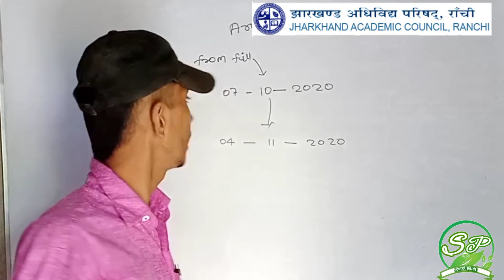11वीं का एग्जाम पैटर्न हुआ चेंज इस प्रकार का है नया एग्जाम पैटर्न 2020-21 11th Bord exam pattern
11वीं का एग्जाम पैटर्न हुआ चेंज  इस प्रकार का है नया एग्जाम पैटर्न 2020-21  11th Bord exam pattern

💢hello friends kaise aap log bhai ho aap log Sabhi mast Hongnge_💢

अभी ग्यारहवीं क्लास का एग्जाम पैटर्न में कुछ बदलाव किए गए हैं जो 2020-21 में कुछ बदलाव आया है तो आपको इस वीडियो के माध्यम से यही मैं बताने वाला हूं कि क्या एग्जाम पैटर्न में बदलाव हुआ है या नहीं अगर आपको वीडियो पसंद आया चैनल को सब्सक्राइब कर लीजिए और बैल आइकन को प्रेस कर दीजिएगा और एक लाइक जरूर कीजिएगा और ग्यारहवीं के बच्चे के पास इस वीडियो को शेयर जरूर कीजिएगा क्योंकि अभी अभी तुरंत यह नया एलाउंसमेंट किया गया है जय हिंद जय भारत वंदे मातरम.   🇮🇳🇮🇳